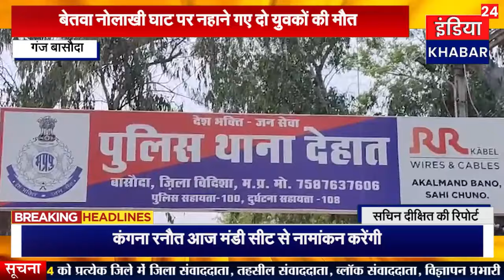बेतवा नोलाखी घाट पर नहाने गए दो युवकों की मौत